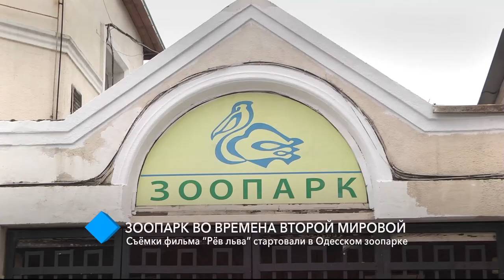Зоопарк во времена Второй мировой: в Одессе стартовали съёмки фильма “Рёв льва”